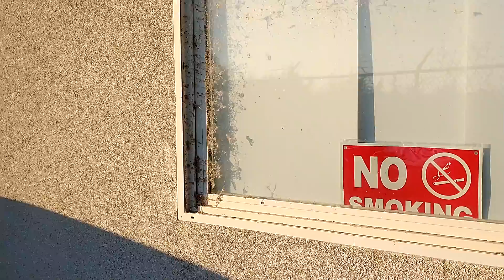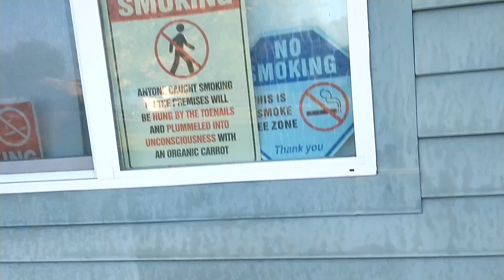🐈 24501 south School Road Ripley hamlet 92225 92272 Desert Rose 🌹 apartment complex campus Main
24501 south School Road Ripley hamlet 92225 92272 Desert Rose 🌹 apartment complex campus Main Street School Road   The 🐕 dogs chased the pussycat 🐈 & likely killed him, Tuesday first September, 2020. DonFphrnqTaubPersina DonFphrnqTaub Persina Don Persina